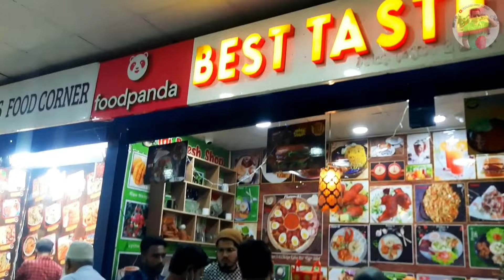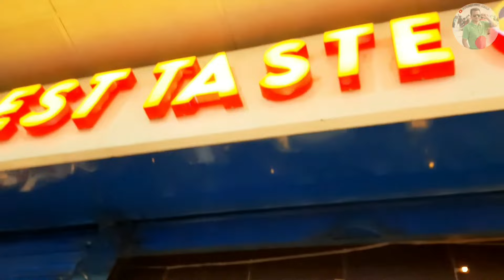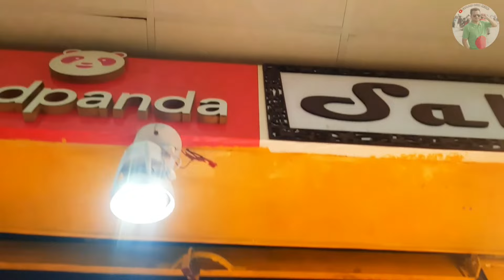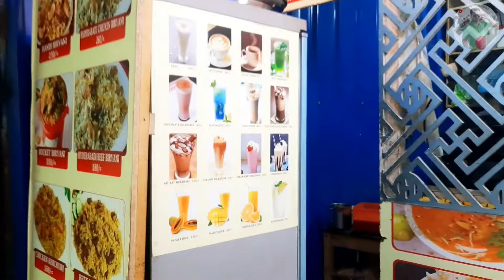কক্সবাজারের সি ফিস এখন উত্তরা - Test of Sea Fish at Uttara | TAJ FOOD PARK | Explore with REYAD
কক্সবাজারের সি ফিস এখন উত্তরা - Test of Sea Fish at Uttara | TAJ FOOD PARK | Explore with REYAD | Food Vlog.

In this vlog I showed Sea Fish at Uttara, Dhaka, Several types of Chicken & Beef, Bike Riding etc.

Captured By: Me & Nishi
Edited by: Reyad

Hello Everyone, This is my Content..!